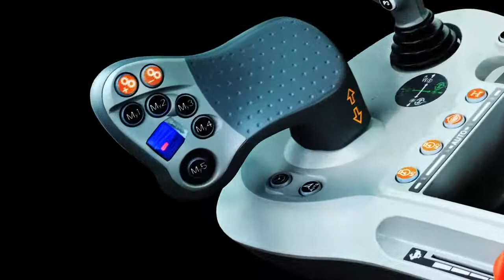McCormick X7.624 VT DRIVE